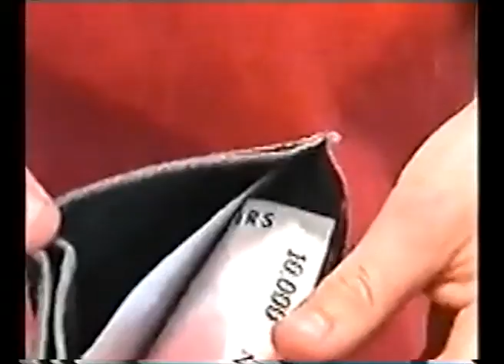Post Modern Sub Human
A vision into the post modern